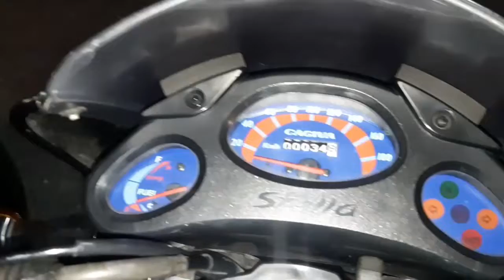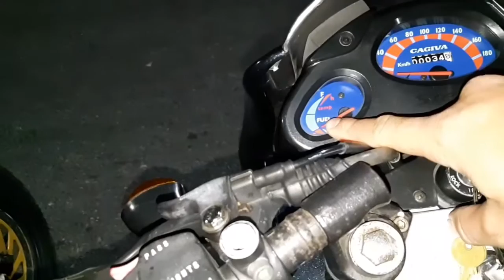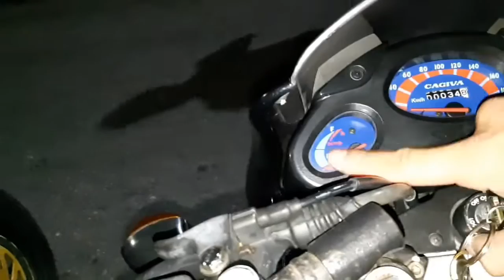รีวิว cagiva stella 115 อีกหนึ่งตำนานความแรง รถกระเทยมีวาล์วกักไอเสีย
ขอบคุณเจ้าของรถเป็นอย่างสูงครับ